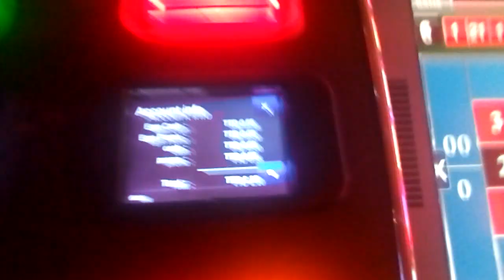Educator Jessie Moses: May 20, 2022. Bankroll $33.355 Quadrillionaire par excellence Lucky Lawyer.